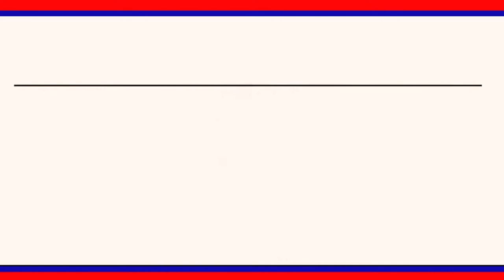రాజన్న సిరిసిల్ల జిల్లా కేంద్రంలో లబ్ధిదారులకు కల్యాణలక్ష్మి చెక్కులను పంపిణీ చేశారు|| LRT NEWS